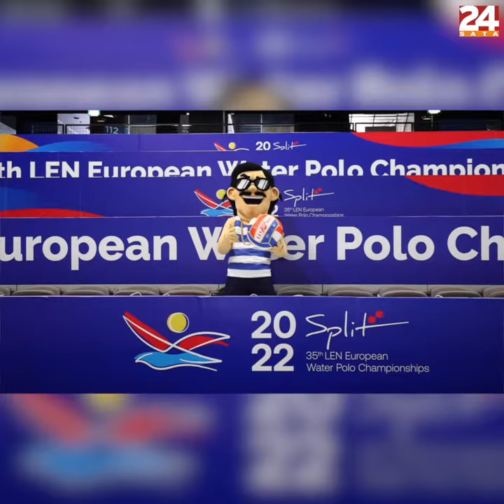Ovo je Roko, maskota EP-a u Splitu: Na koga vas podsjeća?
Dalmatinski galeb animirat će navijače na vaterpolskom prvenstvu u Spaladium Areni koje počinje idući tjedan. Montažni bazen je spreman, očekujemo 'barakude' u lovu na europsko zlato

Imate priču?